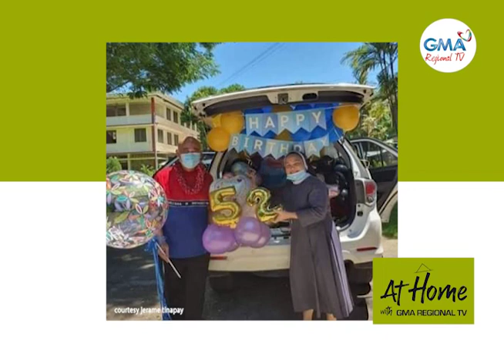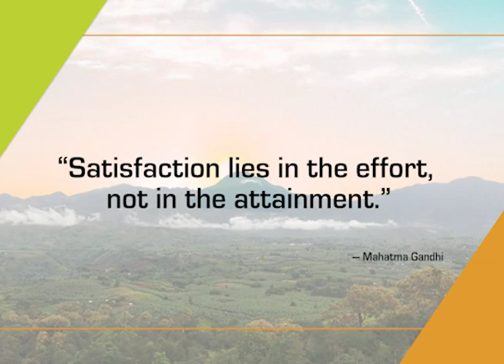At Home with GMA Regional TV: February 9, 2022